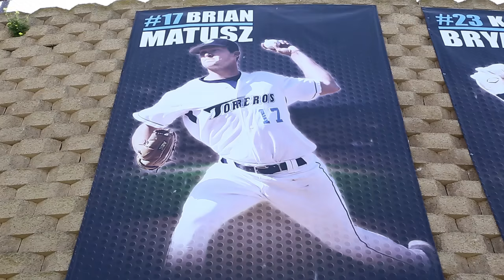Torero Baseball Experience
2015 MLB Rookie of the Year Kris Bryant (Chicago Cubs) and Brian Matusz (Baltimore Orioles) reflect on their time at USD.